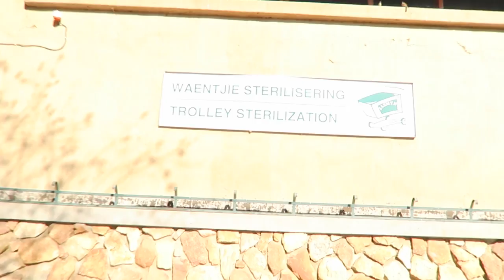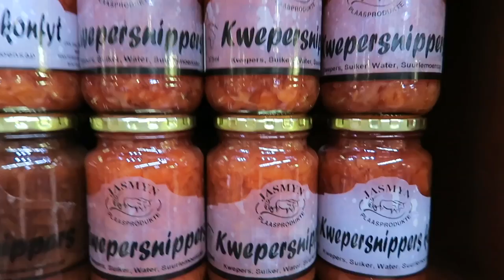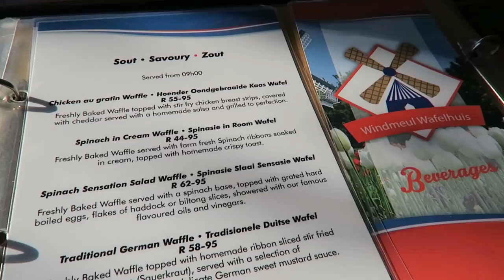PARIS & HOLLAND in SOUTH AFRICA??? Vlog | South Africa Vacation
YouTuber family travel vlogging in South Africa. Mini Paris with Eiffel tower at French Toast restaurant near Johannesburg. Family try Dutch food in mini Holland. Gabi drops her iphone in Paris. Dutch elves that clean shopping carts.

ººººººººººººººººººººººººººººººººººººººººººººººººººººººººººººººººº
DONT MISS THESE VIDEOS !!!

ººººººººººººººººººººººººººººººººººººººººººººººººººººººººººººººººº
MORE CONTENT HERE:

ººººººººººººººººººººººººººººººººººººººººººººººººººººººººººººººººº
INSIDE INFO:

We Fourie's are a South African family that have lived in Italy for the past 6 years. Our Family Vlog follows our day to day lives living in Italy as an English speaking family.
We have 4 children which makes us quite different from the locals - one of which...is little baby Jean Philippe who was born before Christmas!
Follow our funny and adventurous family as we include you in our Ups and downs and world travels!

Current Shipping/Postal Address:
Fourie Family
Vie Bernardino Telesio 25
Milan, 20145, Italy

DONT FORGET: To include a STAMPED and ADDRESSED Return Envelope.

Music Attribution:
"One Night In Paris (French Kiss Mix)"
Written by Carl Barc, Pawel Sek
Performed by The Distillery

"Travelling Song"
Written by Robin Housman, Russell Kostulin
Performed by Robin Housman and Russell Kostulin
Courtesy of PP Music
By Arrangement with Position Music

"Frenchy"
Written by Colton Fisher
Performed by DJ Cheapshot